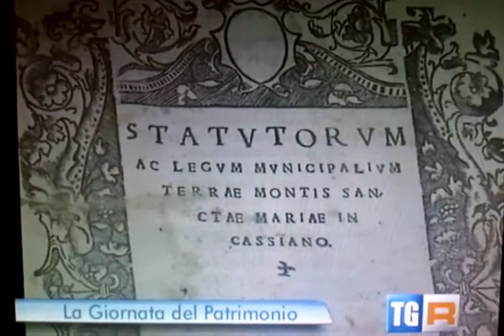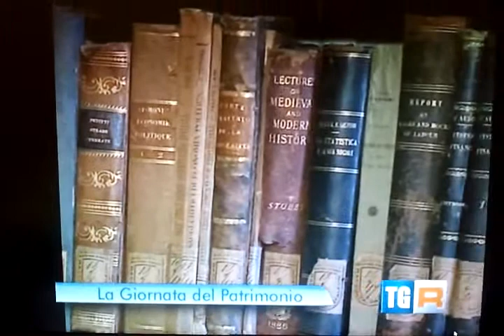Servizio TG3 Marche del 28 09 2013 ore 14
Biblioteca Mozzi Borgetti e presentazione mostra MACERATA MODERNA organizzata dall'associazione culturale Punto ed a Capo.